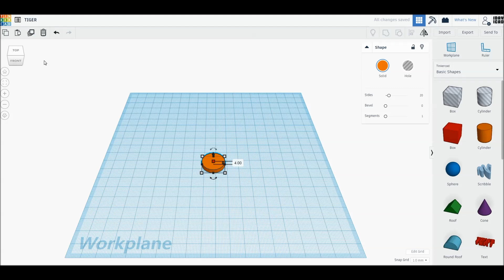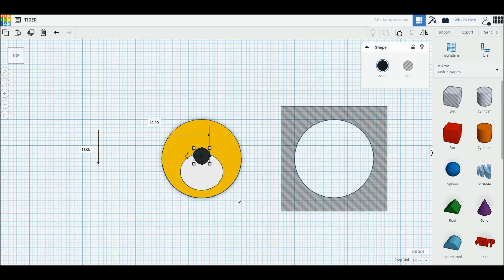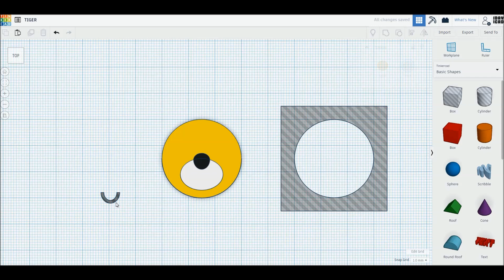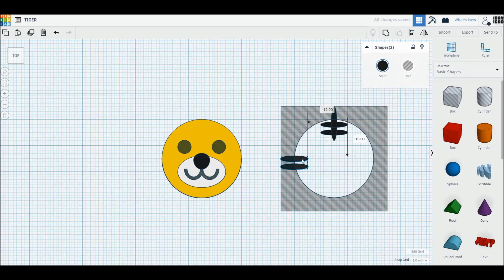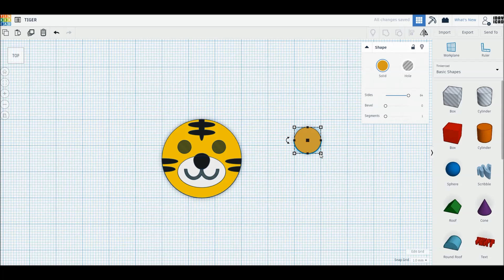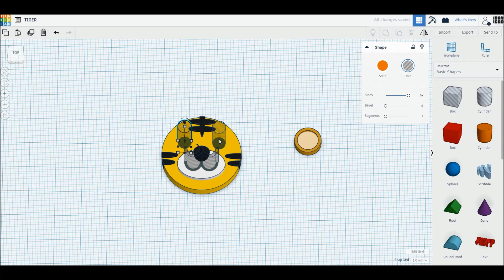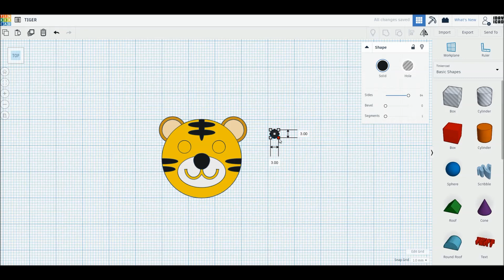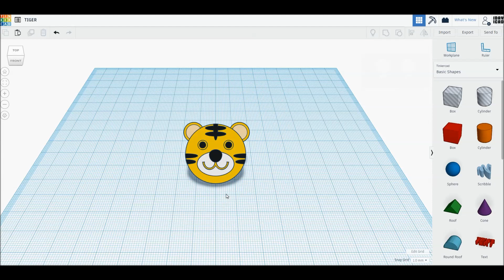[1DAY_1CAD] TIGER (Tinkercad : know-how / style / education) [STL data download]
[1DAY_1CAD] TIGER
Tinkercad modeling

-. Recommended Modeling Videos

ㅡㅡㅡㅡㅡㅡㅡㅡㅡㅡㅡㅡㅡㅡㅡㅡㅡㅡㅡ
[원데이원캐드] 호랑이 모델링입니다.